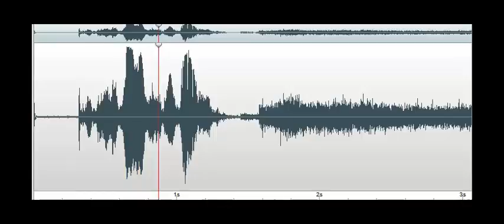Energy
EVP from Paranormal Nights 2016 at Belle Grove Plantation at Port Conway - the Turner Room. Participant/Investigator: "Can you tell me your name?" EVP Response: "...energy..." The significance of this is that the video camera in this room turned itself off after only running a few minutes, digital camera batteries failed, and a K2 meter with a brand new battery was also drained.